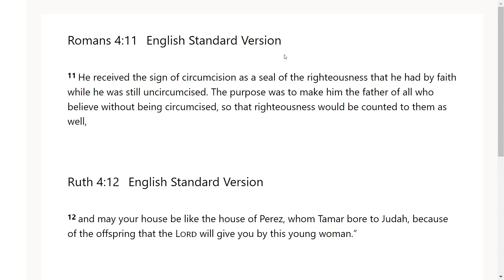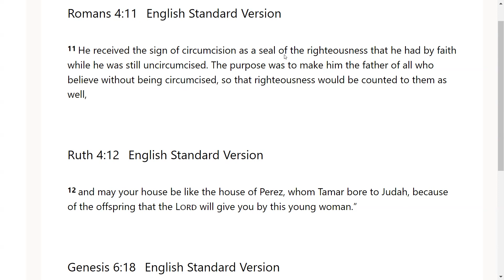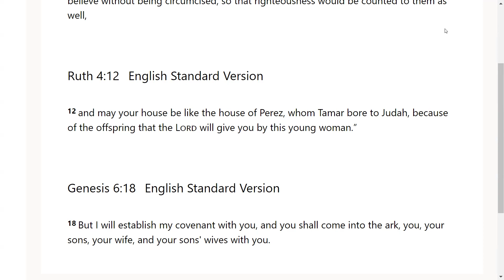A Place of Safety - Go Tell: Scripture from the Lord-Philip 4:12; Ecclesiastes 8:16; Acts 8:2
The Lord very graciously gave us Philippians 4:12; Ecclesiastes 8:16; Acts 8:2 I feel that it is a great privilege that God will give us revelation as we dig in and uncover the jewels and treasures of His word.. I pray it is a blessing to you as it was to me. I love you all and I am praying for the fulfillment of your destiny even as the road becomes more narrow in Jesus mighty name!